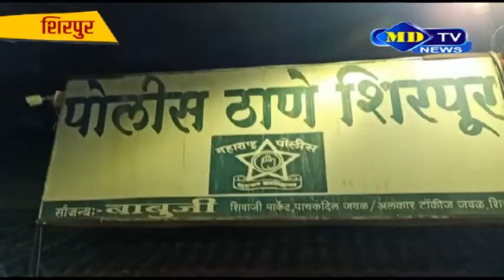शिरपूर पोलिसांनी पकडला मांडूळ तस्कर